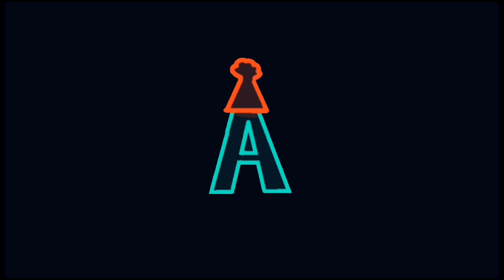The Wrath of Catman: Lego Stopmotion Movie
Thanks to everyone who voiced a character!

Superman: @CalmVespie (Twitter)
Batman: Ethan Horton (@the_cinema_protagonist99)